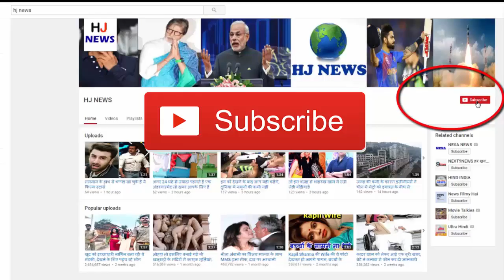Salman का Tubelight Teaser: 50 सेकेंड में सलमान से ये क्या क्या करवाएंगे फैंस !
Just do not wait anymore, Salman Khan's film TiLite teaser is going to be released today. The closer the teaser release time is, the more excitement is increasing.

Execution is also a shame because Salman's film is such that it always makes fun. And Salman always brings some bangs for his fans. In this case, people also take great expectations from them. And always Salman always fits on his fans' expectations. Since the trailer is now releasing the trailer, there will also be many expectations from the fans. What do the fans have to expect from this teaser, let's take a look

As you may know, there are Chinese actressjhu zhu in this film, so fans will definitely want to see a glimpse.

There is a child with Salman in the poster of the film, and with Salman's chemistry, only a few of them can expect

As we know, if Shahrukh is a cameo in the film then a slight glimpse is expected to see him too.

This is Om Puri's last film. So will we get to see them in the teaser?

This poster of Salman-Sohail won the heart. The teasers are expected to showcase the cream-chemistry of Sohail

There is nothing that can be shown in the teaser, but it is only possible to show a dialog.